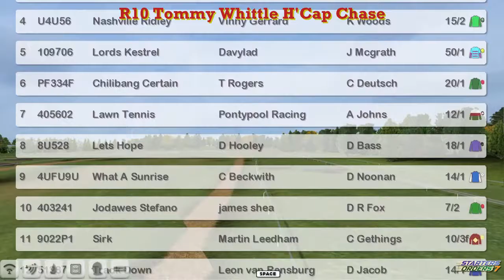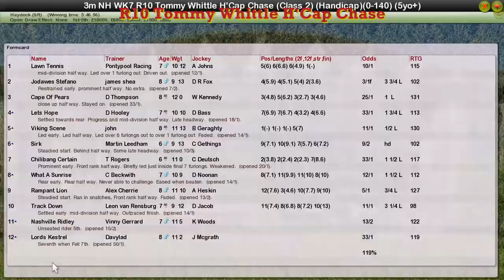NH WK7 R10 Tommy Whittle H'Cap Chase